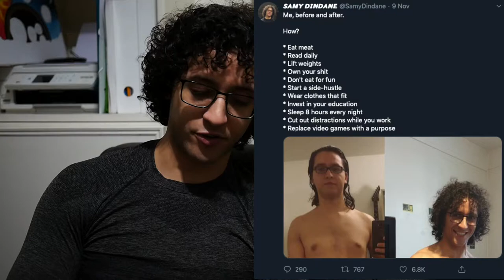The Roadmap TO UNF*CK Yourself...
Today's video is about The Roadmap TO UNF*CK Yourself... mentally and physically. This video goes over the top tips to get in shape and be the best you possible. Some other things relating to the video and my channel are how to gain muscle,gains,how to get big,how to build muscle,how to gain muscle fast,how to,how to gain weight,fastest way to build muscle,best cardio to burn fat,bodybuilding,get huge,fitness,workout,how to build muscle fast,strength gains,new to veganism,how to lose weight,best stretches,clean gains. You can find these things in the links above.